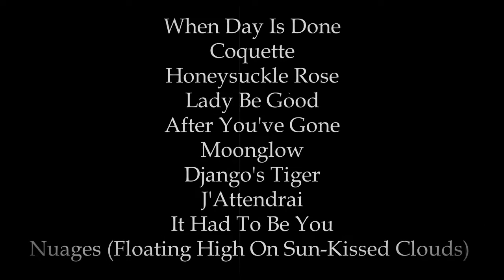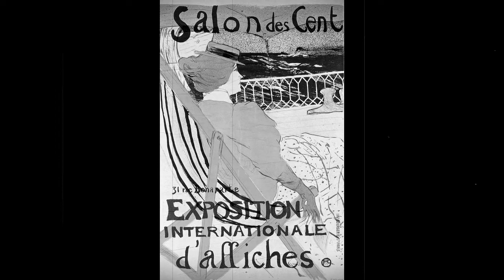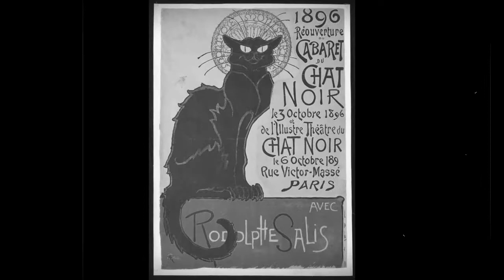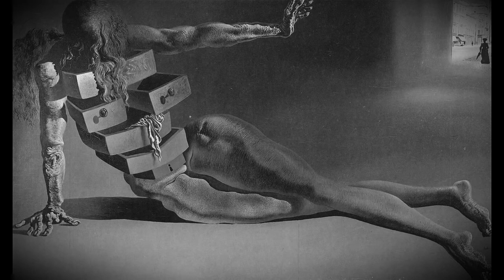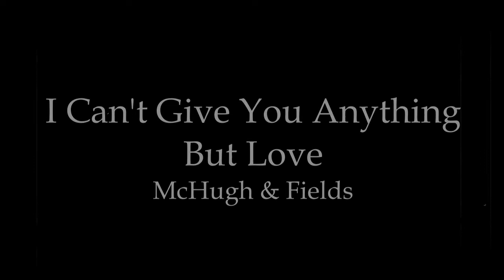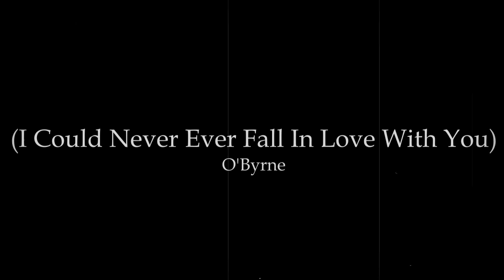Album "Solo Swing!" by Simon O'Byrne. Vintage Style Jazz.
0:00   When Day Is Done
1:47   Coquette
3:38   Honeysuckle Rose
6:12   Lady, Be Good
8:22   After You've Gone
11:55 Moonglow
14:52 Django's Tiger (Instrumental)
16:27 J'Attendrai
18:06 It Had To Be You
20:28 Nuages (Floating High On Sun-Kissed Clouds)
24:12 Minor Swing (Instrumental)
27:27 Blue Drag (You Put A Spell On Me)
30:49 I'll See You In My Dreams
33:02 Swing Gitan (Cold The Night Winds Blow)
35:36 All Of Me
37:55 I Can't Give You Anything But Love
39:51 Autumn Leaves
41:50 Topsy (I Could Never Ever Fall In Love With You)
43:40 How High The Moon
45:57 Nature Boy